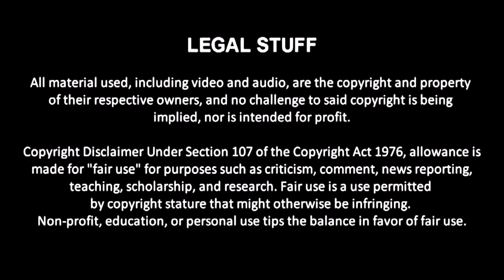CCL Classix: CAW All Stars Women's Championship (Holiday Havoc 9)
From December 27, 2019, here's "The Scarlet Rose" Carmen Cortez defending her title against adult film star Lisa Ann.